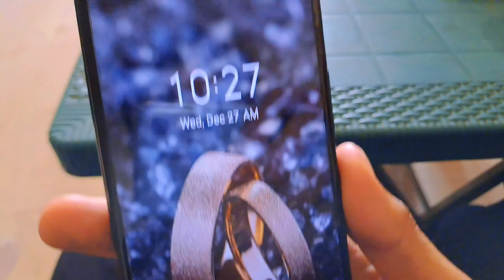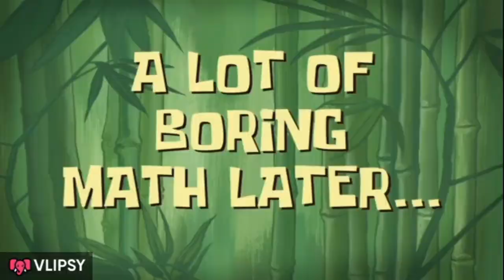vedio shot plane khrab ho gya🥲|unlucky Day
•in this vlog we short visit to village for shooting vedio but unfortunately plan cancel and enjoy breakfast with friends